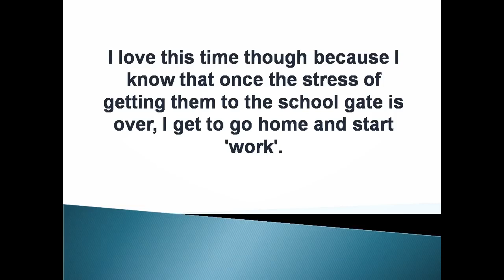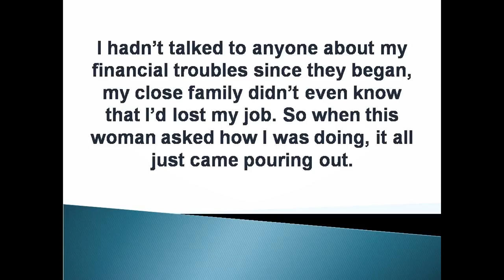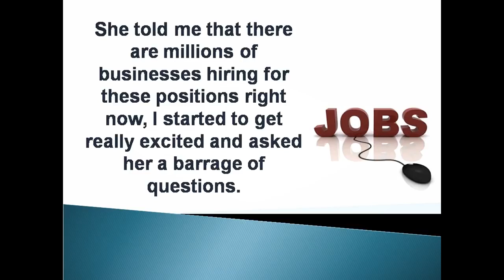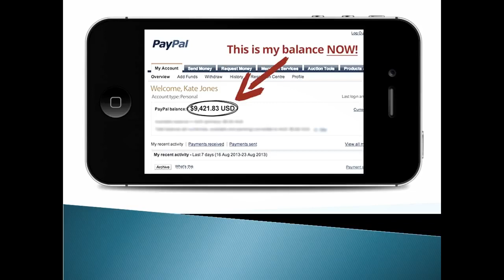✅ Paid Social Media Jobs Work From Home Earn up to $35Hour paidsocialmediajobs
☑️ This Single Mother Makes Over $700 per Week Helping Businesses with their Facebook and Twitter Accounts!
and Now You Can Too!

I've been doing this social media work online for over 12 months now and I have learnt all the tricks and tips to make the most money right from Day 1, even if you have never done anything like it before. I will take you by the hand and show you everything you need to know to get started making money as soon as TONIGHT.

 ☑️ Paid social media jobs become a paid social media marketer :

Social media marketing is something anybody with a facebook account can do. Paid social media jobs connects you with businesses and provide you the resource to do your social media marketing professionally and efficiently. You surly can earn money online working from home full time or part time  as a social media marketer. However you need to learn how to do it right and that's where paidsocialmediajobs comes in.

☑️sign up for their service and they will provide you the training needed to start your new career. However you can also jump right into the mix if you feel your skills are up to par and start looking for jobs on there site however you will be limited if you dont finish the training. You want to do an amazing job the first time so that companies keep you employed so I suggest you don't skip the training unless you are sure of your social media marketing skills, using all the top 15 popular social media sites today.

☑️ is paid social media jobs a scam? no it is not. The service teaches you how to make residual income buy working for several companies and outsourcing the work you get from them. The skills you will learn is something you will have for life when it comes to marketing anything. I already started putting it to use promoting my shopify stores myself.

☑️ So if your looking to make extra money in your spare time click the link below and become a professional paid social media marketer today.

earn money from home, working from home jobs, legitimate work from home jobs, online work, home business, work online, social media manager, social media management, work from home ideas,

paid social media jobs income proof
paid social media jobs scam
paid social media jobs exposed

paid social media opportunities